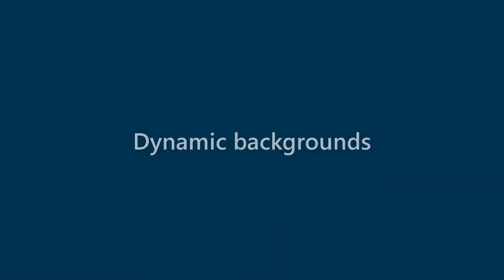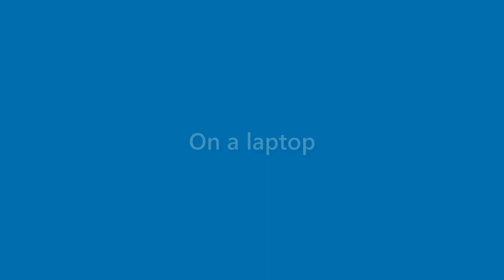Kaitlyn Shaw - appearance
Name Look - Kaitlyn Shaw - appearance. In this video we present "Kaitlyn Shaw" name look and feel in various scenarios.
This video will cover:
How does "Kaitlyn Shaw" look as a personal letterhead?
How does "Kaitlyn Shaw" look on a business card?
How does "Kaitlyn Shaw" look on a computer/laptop screen?
How does "Kaitlyn Shaw" look with different background colors?
How does "Kaitlyn Shaw" look with various fonts?